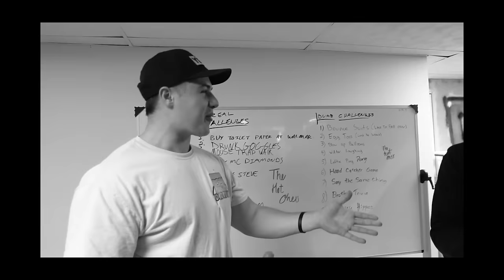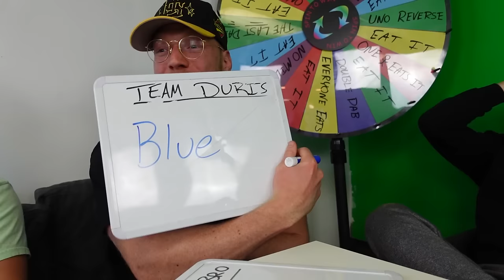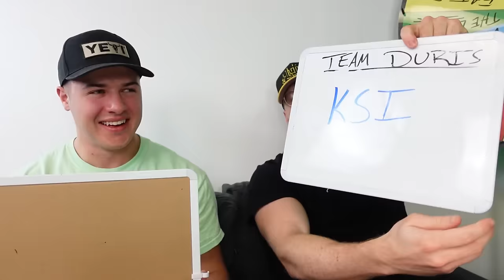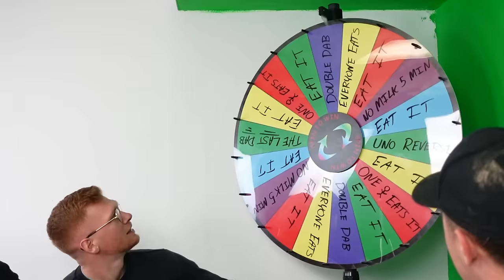Eating The WORLDS HOTTEST HOT SAUCE (do not try)